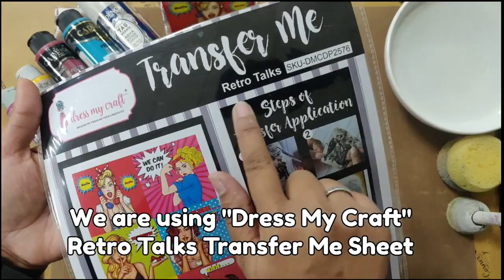Retro Coasters using Transfer Me Sheets Quick Tutorial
Create Retro Coasters using Transfer Me Sheets from Dress My Craft